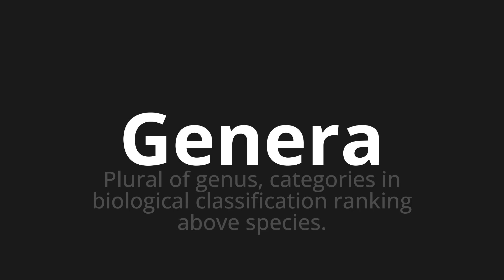How to pronounce Genera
Master the Pronunciation of 'Genera which means generates' - which means : Plural of Genus, Categories in Biological Classification Ranking Above Species. 📝 with @PronunciationSpanish 🎓🗣️ - [Your Guide to Spanish]

Learn to pronounce 'Genera' perfectly in Spanish with our easy and engaging tutorial by @PronunciationSpanish! 📖📽️ In this comprehensive video, we provide you with native speaker examples 🗣️👂 and phonetic breakdowns 🎵 to ensure you get the pronunciation just right.

How to say Generate in Spanish